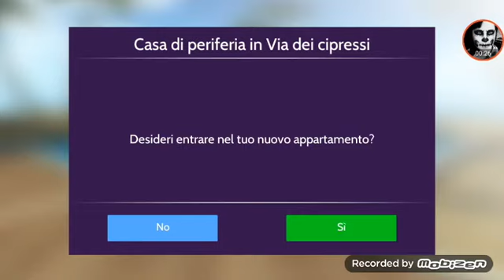Avakin life nuovo appartamento